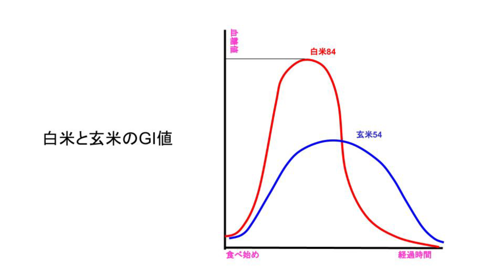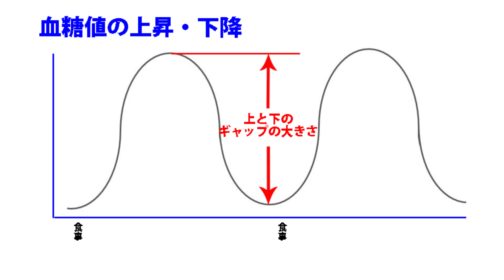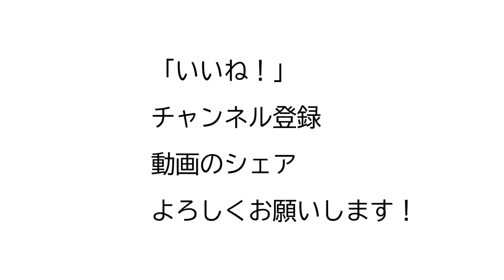玄米は悪いのか？食べる人、食べない人。体脂肪を減らすにはどうする？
玄米を嫌って食べない人もいる。
体脂肪のために食べる人もいる。
そこの違いを色々考えてみよう。
15年連続大手スポーツクラブで売上1位のパーソナルトレーナーが

44歳の私の腹筋が6つに割れている秘訣

ID  sexyfitnessyuji

8㎏ダンベル